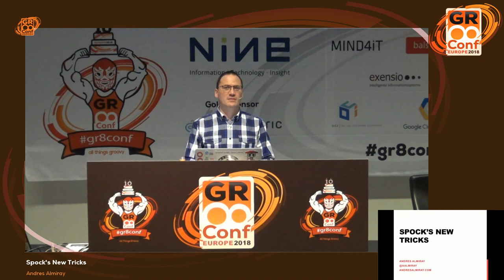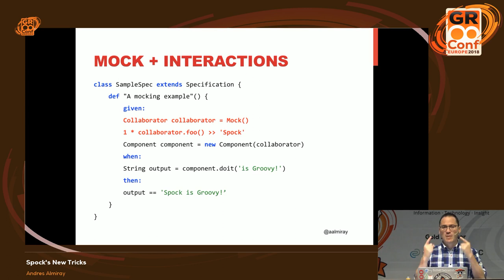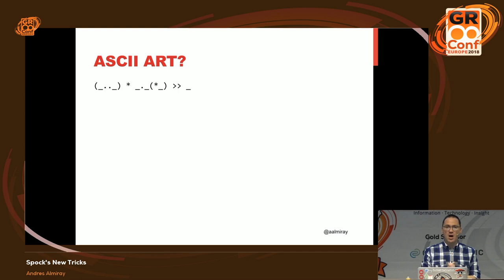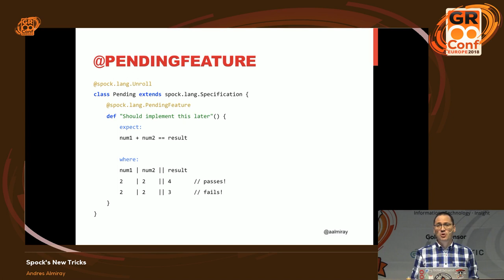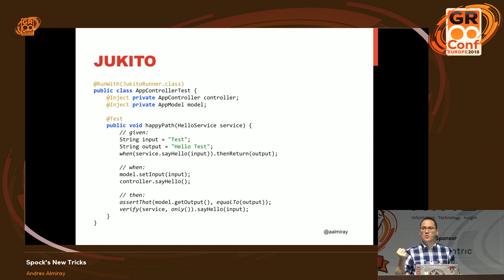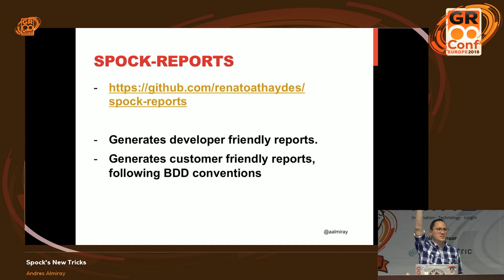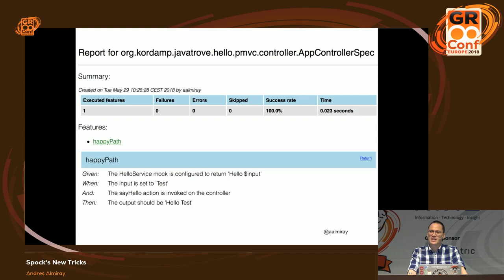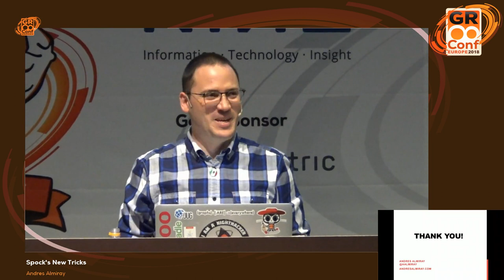Spock's New Tricks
Spock is a testing DSL that leverages Groovy AST and the Groovy Compiler yielding great results. The Spock team has been hard at work since version 1.0 was released a couple years ago, adding interesting features such as soft assertions, timed executions, improvements to mock support coupled with dependency injection containers (Spring, Guice), and more. The extension mechanism has proved to be a boon as there are a handful of third part extensions that promise to make your time worth while. come learn about Spock's new features and see for yourself why Spock is the logical choice for many.